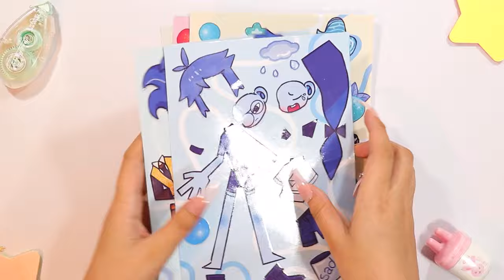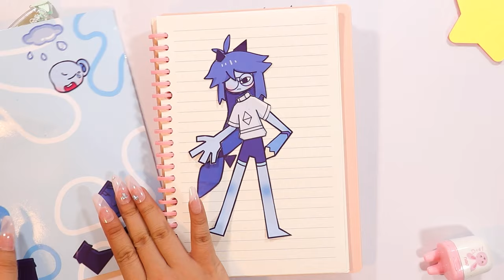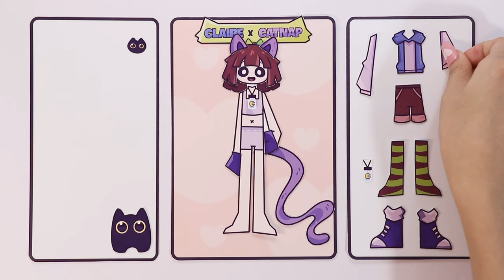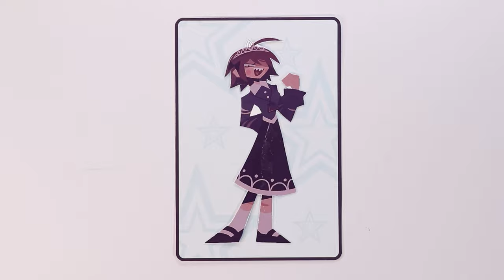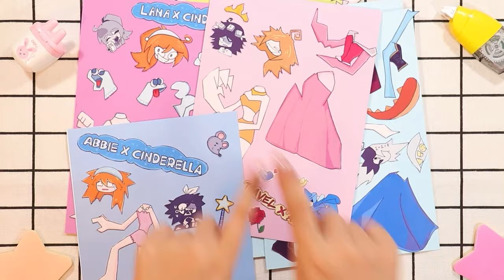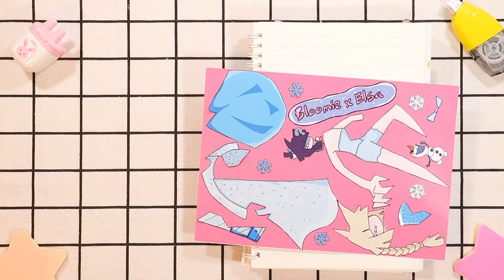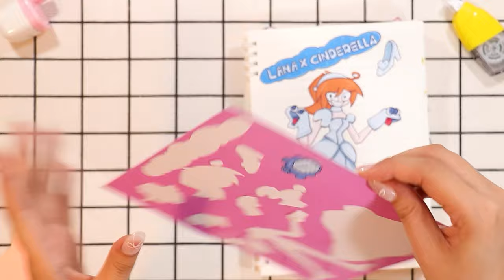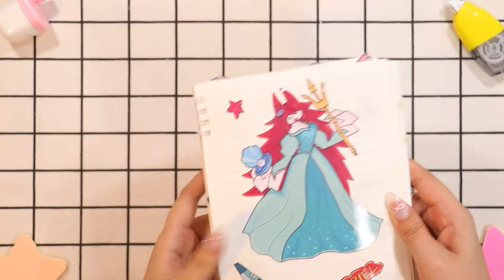Fundamental Paper Education and Inside Out 2, Disgust + Miss Bloomie, Vivian + Joy,